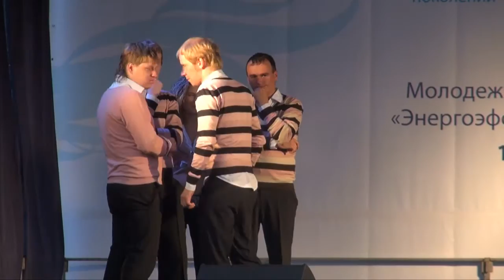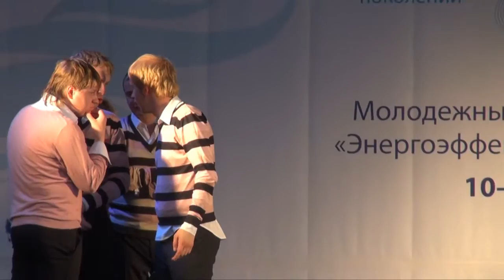Триод и Диод (Смоленск) vs Прима (Курск) - ядерный КВН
Разминка двух команд высшей лиги КВН Триод и Диод (Смоленск) и Прима (Курск) на открытии молодежного инновационного форума "Энергоэффективность и безопасность" (МИФ-2011).